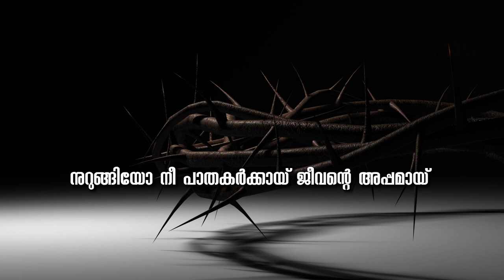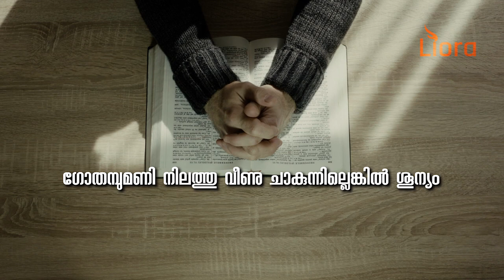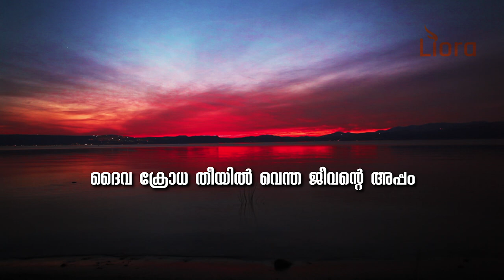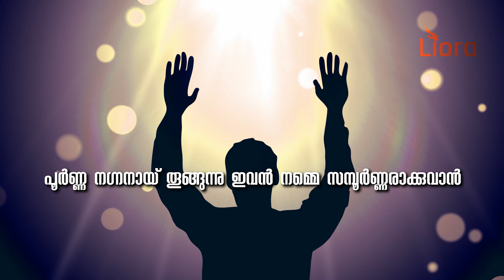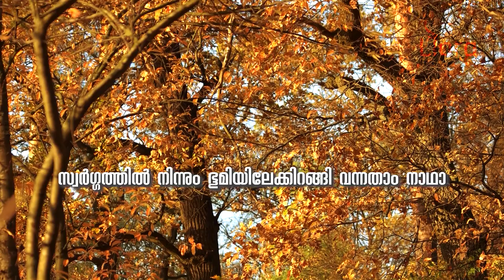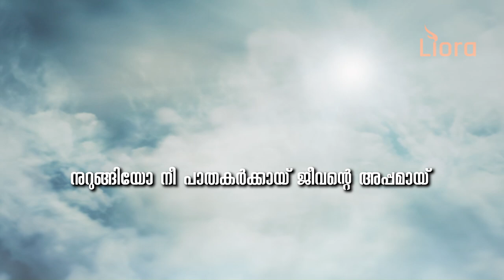karaoke Minus Track "Swargathil Ninnum" മലയാളം സോങ് കരോക്കെ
സ്വർഗ്ഗത്തിൽ നിന്നും ഭൂമിയിലേക്കിറങ്ങി വന്നതാം നാഥാ
നുറുങ്ങിയോ നീ പാതകർക്കായ് ജീവന്റെ അപ്പം

ഗോതമ്പുമണി നിലത്തു വീണു ചാകുന്നില്ലെങ്കിൽ ശൂന്യം
പിടിച്ചെടുത്തു മനുഷ്യപുത്രനെ പൂവനത്തിൽ നിന്നും

കൽത്തളത്തിലെ കളത്തിലിട്ടവർ ചവട്ടി മെതിച്ചു ഗോതമ്പു പോൽ
ഒന്നു കുറയെ നാൽപ്പതു വട്ടം വീശി അടിച്ചവർ

ഗത്സമന മുതൽ കാൽവറി വരെ പൊടിഞ്ഞു കുഴഞ്ഞ മാവു പോൽ
ദൈവ ക്രോധ തീയിൽ വെന്ത ജീവന്റെ അപ്പം

പൂർണ്ണ നഗ്നനായ് തൂങ്ങുന്നു ഇവൻ നമ്മെ സമ്പൂർണ്ണരാക്കുവാൻ
ഉരിഞ്ഞെടുത്തവർ പകുത്തെടുത്തു ഉടുതുണി പോലും

ചങ്കുചാരിയിരുന്നവർ പിന്നെ ശങ്കയില്ലാതെ തള്ളിയപ്പോൾ
കുന്തം കൊണ്ടാ ചങ്കിനെക്കാൾ ഏറ്റം നൊന്ത വൻ

malayalam worship song
malayalam worship songs
malayalam worship songs 2020
malayalam christian song
christian song
anointed song malayalam
Immanuel Hentry
holy spirit
Holy Spirit
bible
jesus
God
god
2021 christian song
2021 worship song
super hit songs
Powervision TV
Shalom TV
kairali tv
asianet
aathmeeya yathra
harvest tv